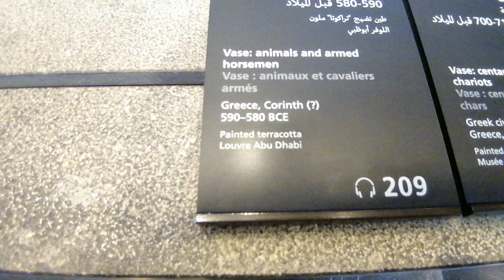Vase with Leopard, Buck and Horsemen from Corinth Greece at Louvre Abu Dhabi